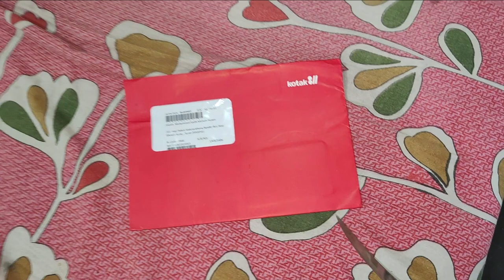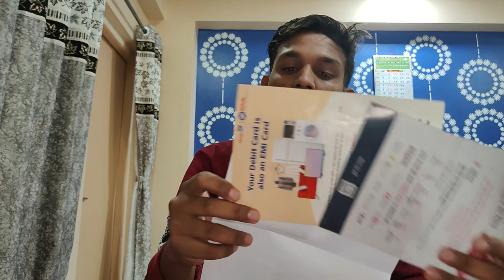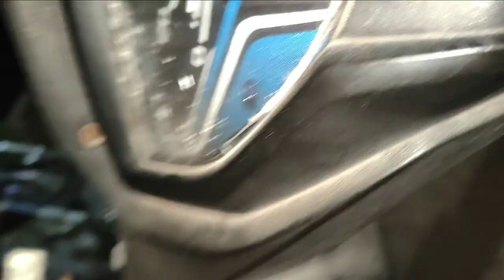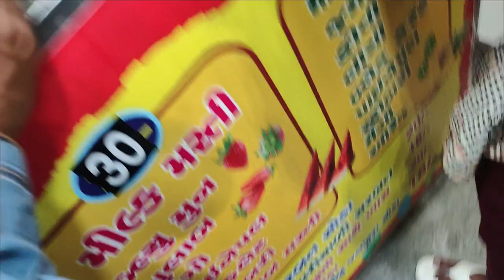Gym Day 1 |Pehle Hi Din Vomiting Ho Gaee 😥😓V-(77/1000)